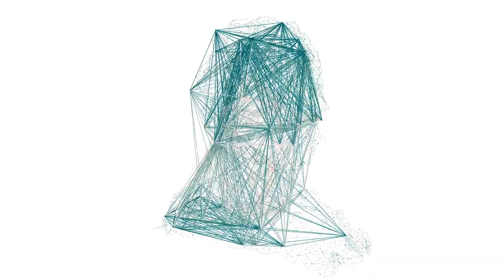Bad Pilot - Robot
Lyrics:
I live as an inverted girl
In a limited home
That's my feeling
What do you know
As if I know I'm broken
You know what I hate
Hear me!
You're hiding from me
Is my soul
A machine or something
Words that you can fear
You know them so hear me
How do you think I deal with my feelings
You cant go further
You know me you made me
How D'You think I deal with my feelings

How d you think i am feeling...

Je me sens comme un élastique
Perdue d'avance dans ce contrat
Je me ballade dans le square
A l'ombre des nuages
Que tant je combats
Je pense je pense je danse...
Je dance et je pense de là...
Je compte...
J'ai plus rien à faire...
Je n'en ai rien a faire de çà...

How do you think I am feeling?